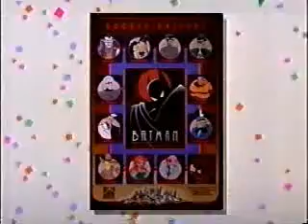1993 Fox Kids Totally Kids Magazine X Men promo